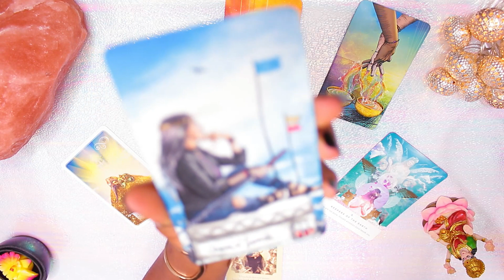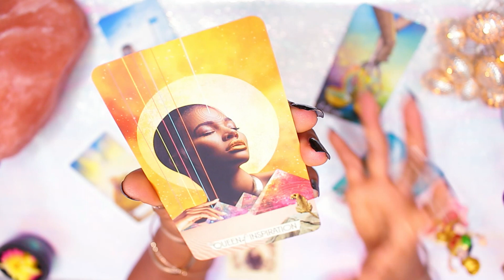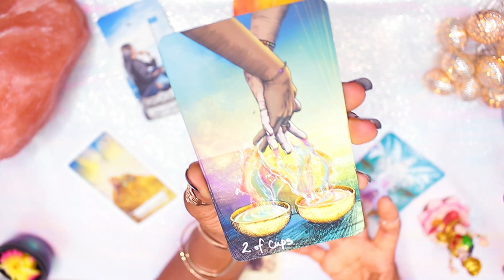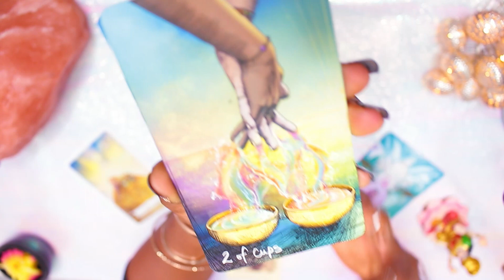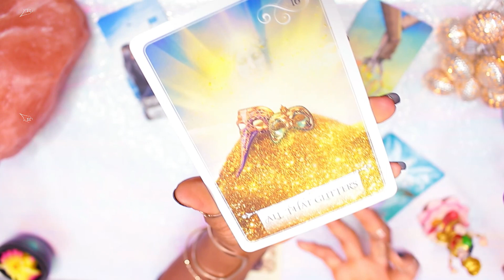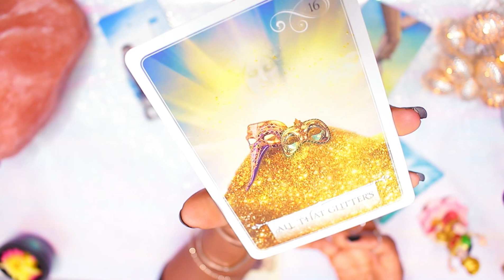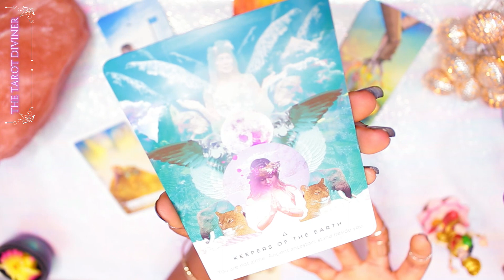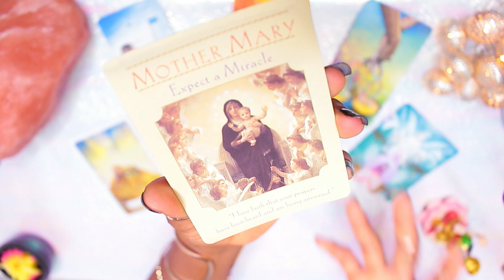CANCER Weekly 🎰 MESSAGE FROM THE UNIVERSE 🎰 Tarot CANCER 24th - 30th September 2020 Psychic Message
Cancer Weekly Tarot & Channeled messages 24th September - 30th September 2020

Cancer remember to check out your Rising & Moon sign too as they help to paint a fuller picture for your reading.